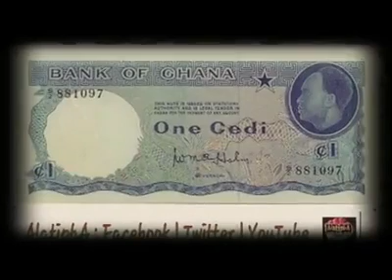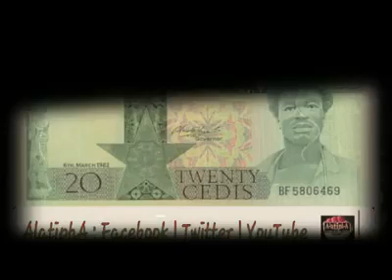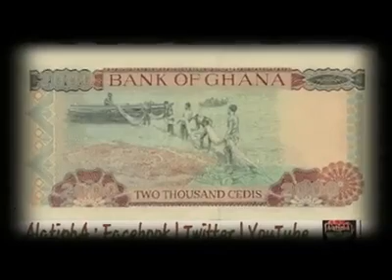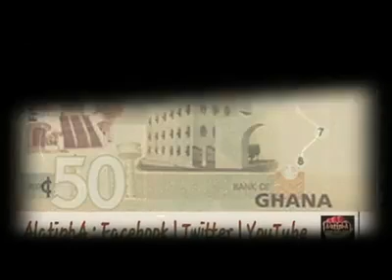Ghana Bank Notes Since 1958